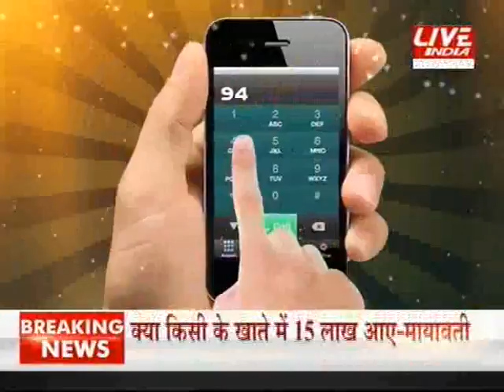Tare Sitare 9th Oct